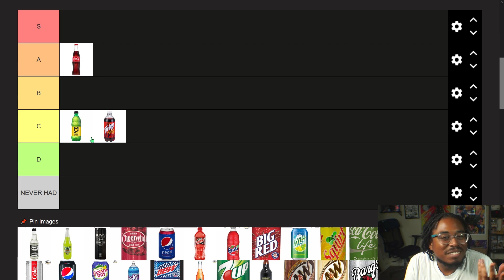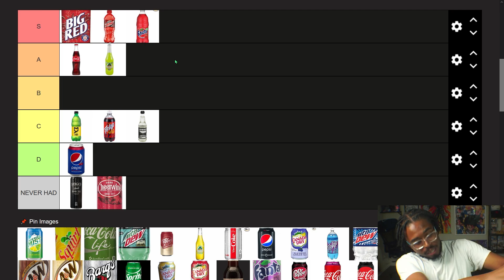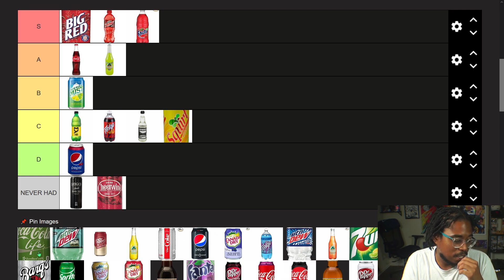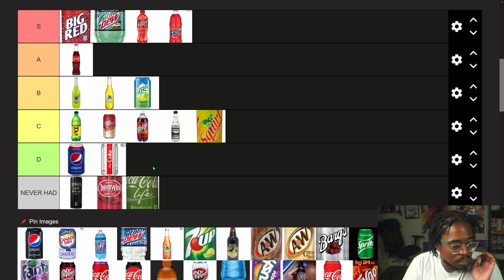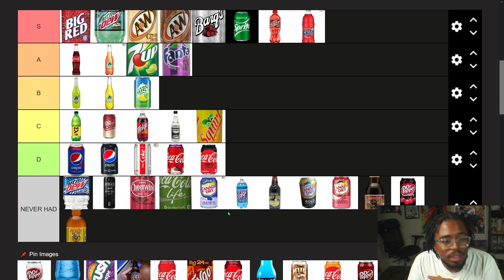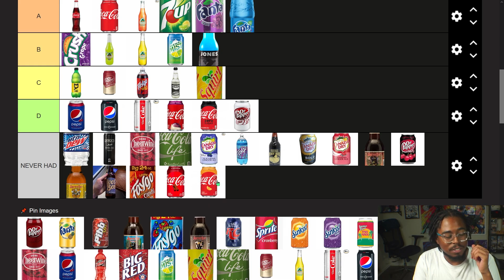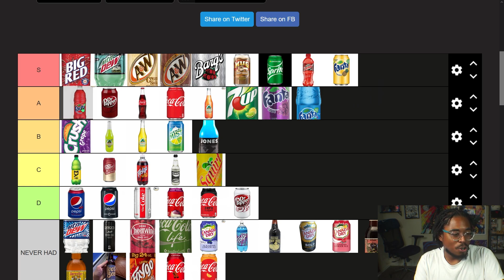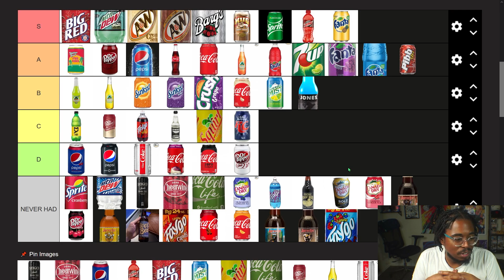MY SODA TIER LIST CLEARS EVERYONE ELSE'S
In todays video we are creating a tier list for sodas! What's your top 3 sodas?